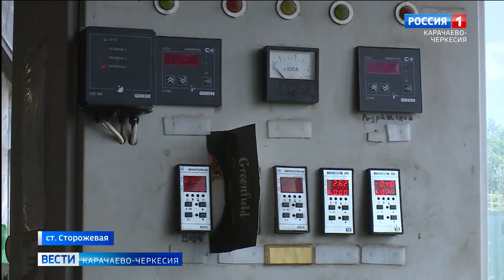В станице Сторожевая полным ходом идет капитальный ремонт котельной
В станице Сторожевая полным ходом идет капитальный ремонт котельной, расположенной на территории воинской части. Какой объем работы уже выполнен и будет ли завершен ремонт к отопительному сезону?